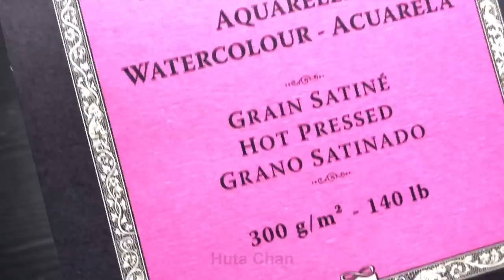[ASMR] How Princess Merida belongs to Gryffindor??? - Be Brave! | Huta Chan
How Merida belongs to Gryffindor??? - Be Brave! | Huta Chan
Brave is a 2012 American computer-animated fantasy film produced by Pixar Animation Studios and released by Walt Disney Pictures. Through her story, I believe if she came into Harry Potter, she definitely belongs to the Gryffindor. And I made this video. Please remember, it's just my imagination.
En:
Official channel.